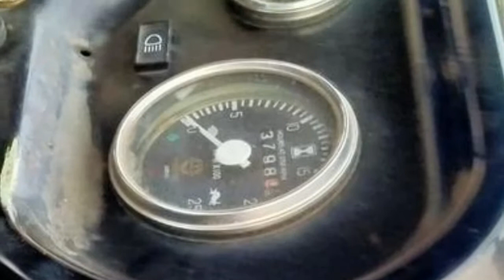kothi sale saari ac hai rate sahi || area punjab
welcome

ਜੇਕਰ ਤੁਸੀ ਕਾਰ ਮੰਡੀ ਚੈਨਲ ਤੇ ਐਡ ਕਰਵਾਉਣੀ ਹੈ

ਤਾ ਸਾਡਾ ਵੱਟਸਅਪ ਨੰਬਰ  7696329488
ਤੇ  ਫੋਟੋਆ ਤੇ ਸਾਰੀ ਜਾਣਕਾਰੀ ਭੇਜ ਦਿਉ